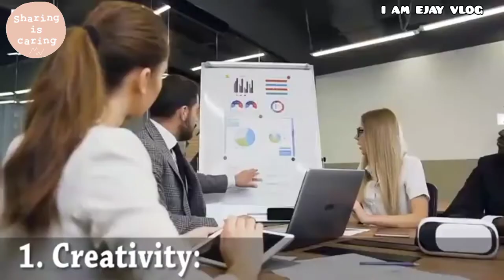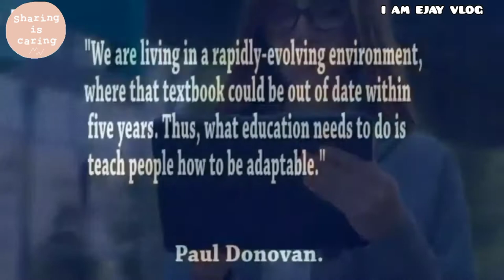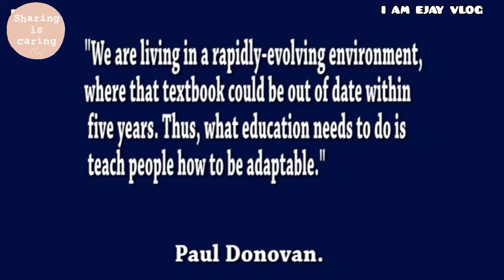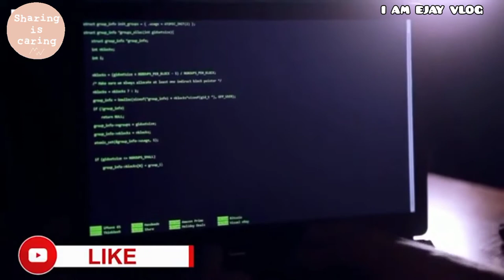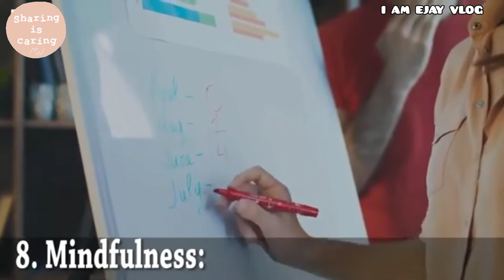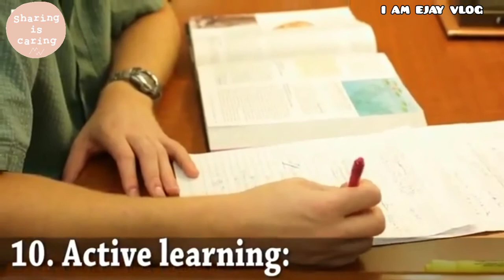Top 10 Skills That Will Be Most Needed in the Future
Welcome all here po.Hope you enjoy this video.